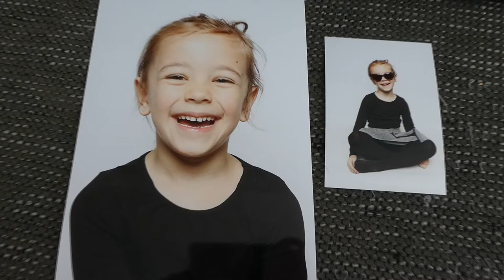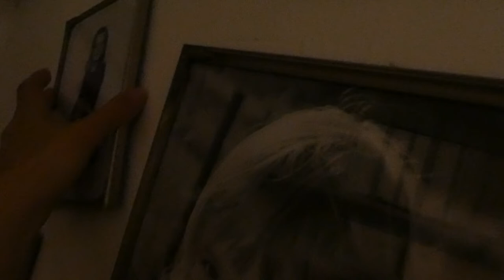VERSLAPEN??? - VLOG 111 👠 MAMMA OP HAKKEN